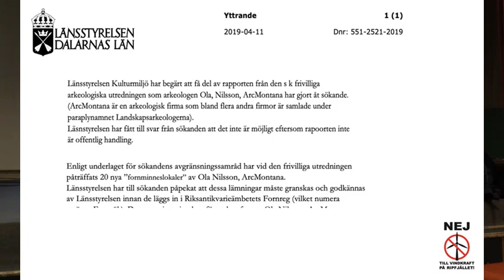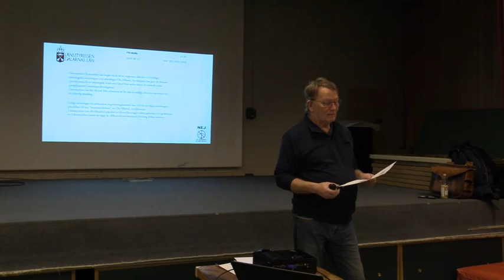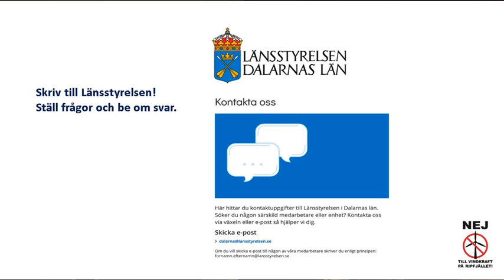Nej till vindkraft på Ripfjället. 13 Markägare, arkeologi, sammanfattning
Arne Söderbäck, ordförande i föreningen "Nej till vindkrfat på Ripfjället"
håller föredrag om vindkraft i Malungsfors skola 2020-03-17.
p.g.a Corona-pandemin så hölls föredraget utan publik